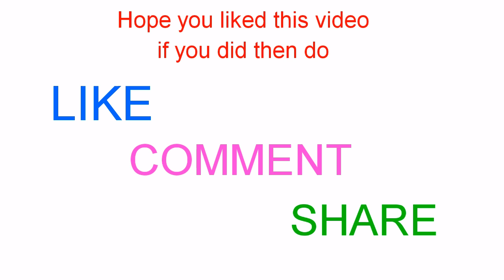Paper Craft | Beautiful Paper flower Wall hanging | DIY Wall Hanging | Easy Wall Decoration Idea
Hi friends

Would you like to see more such videos? Give me your feedbacks in the comments below.